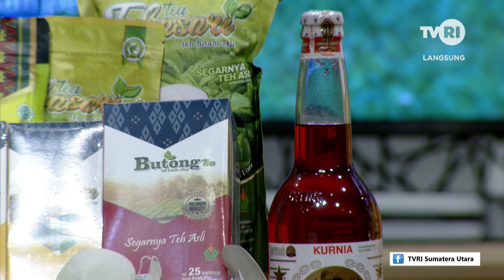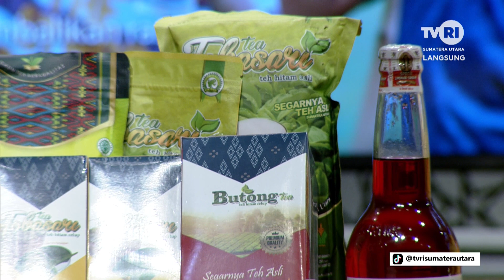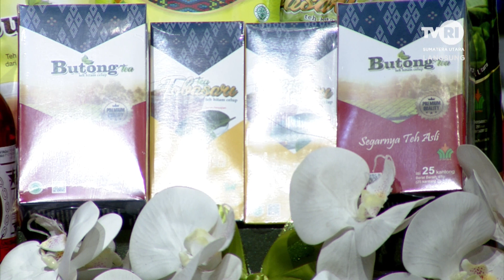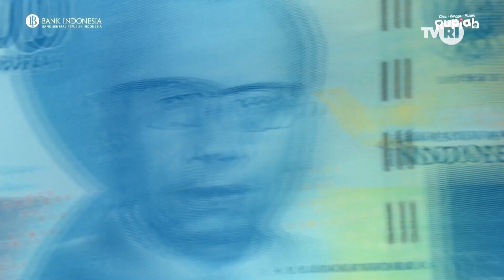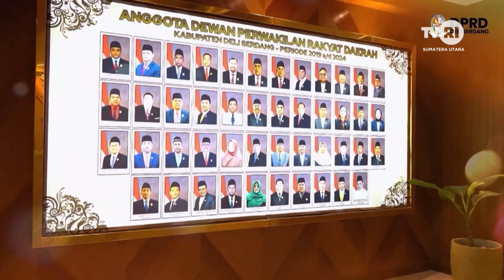INDAHNYA RAMADHAN [ NIKMAT BERZAKAT ]